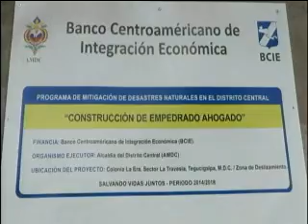Cobertura de su s denuncias en HCH BARRIOS